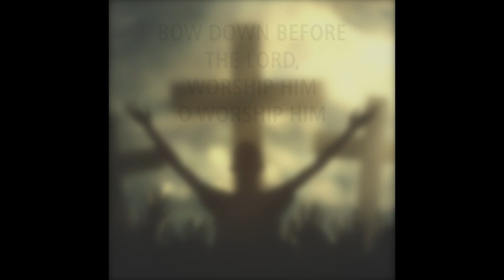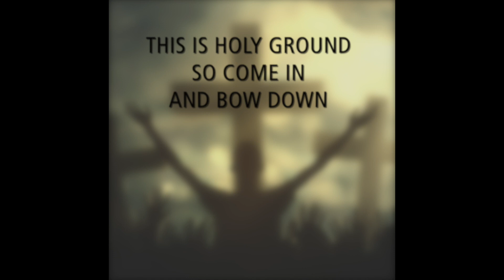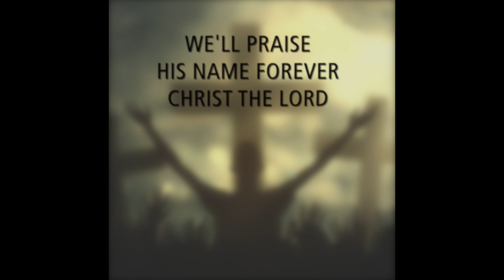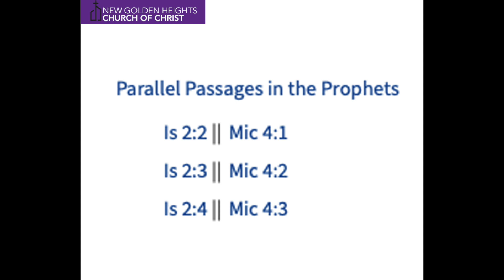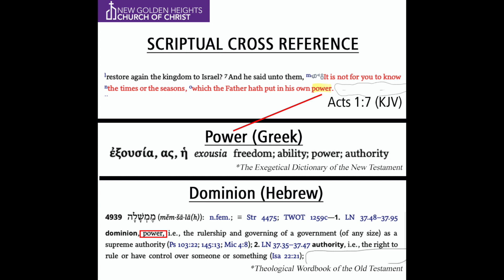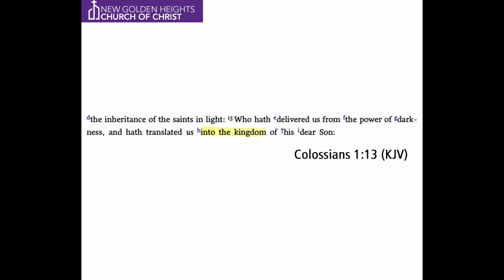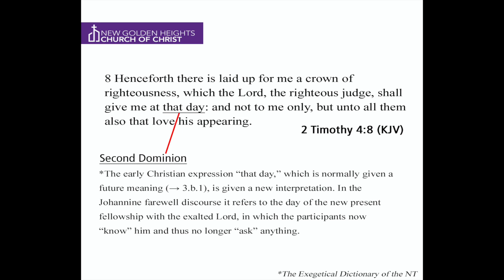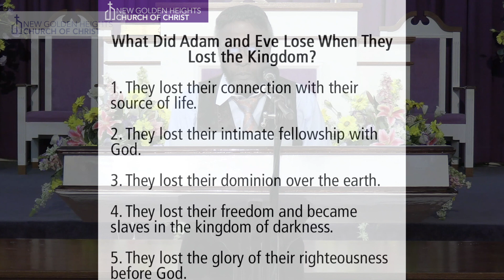Don't Disparage the Charge (Pt. 2): The First and Second Dominions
Join us tomorrow at 10 am and don't forget your notebook, as Dr. Washington takes us to school preaching from the subject, "Don't Disparage the Charge (Pt 2):  The First and Second Dominion.